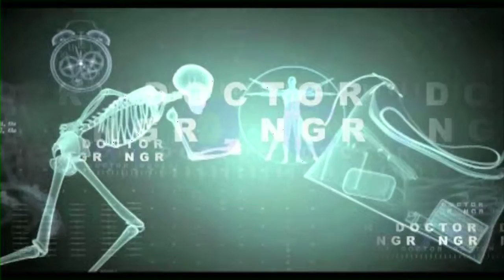Doctor care - Polycystic Ovarian Disease Part 2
Polycystic Ovarian Disease  is a common condition affecting 5% of women. The disorder appears to be increasing especially in young and teenagers perhaps related to more sedentary life and eating habits leading to obesity.In this condition the ovary stops cyclic maturation of follicles (Water filled sacs containing egg) leading to anovulation or non production of mature eggs. This leads to increased production of male hormones and unbalanced production of estrogen which is the principal female hormone.